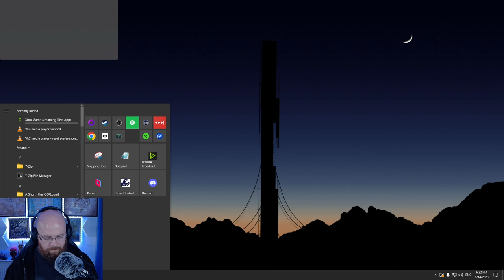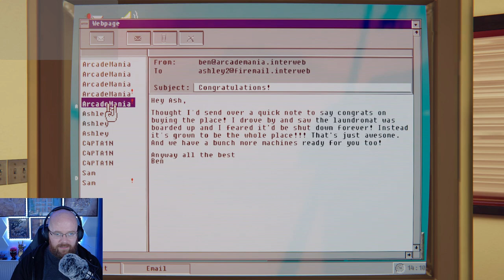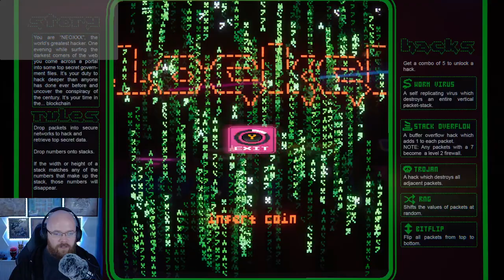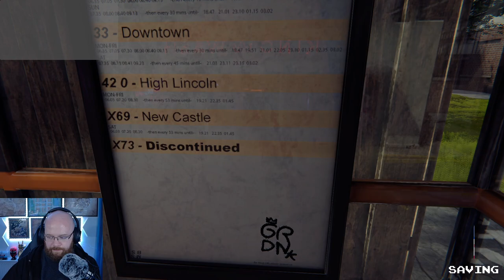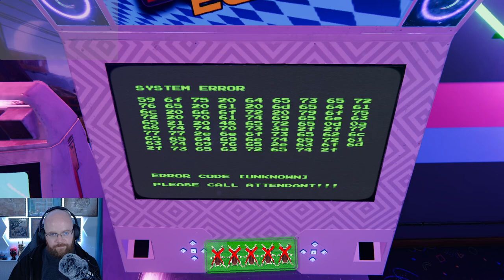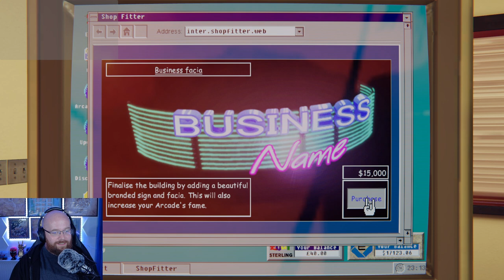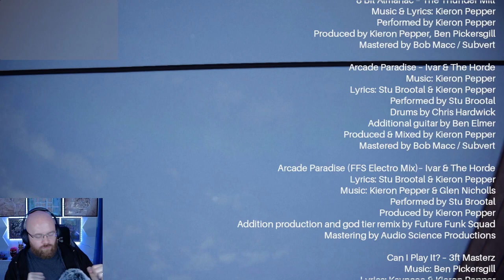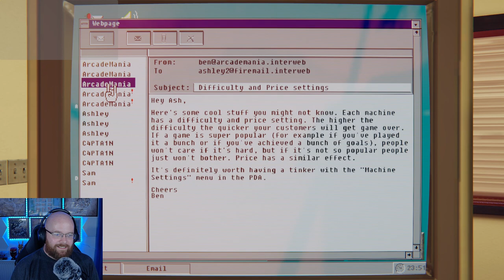🔴VOD🔴 Arcade Paradise // Part 6 FINALE // August 2023 //